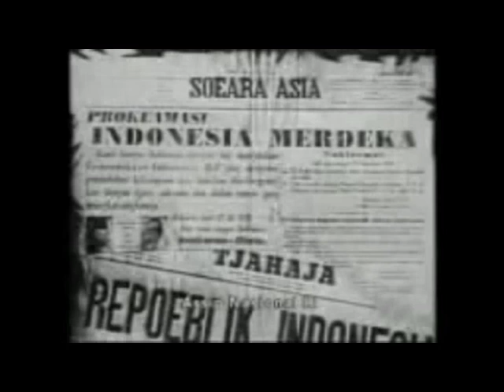Karnafal Centini Laren Lamongan (01)